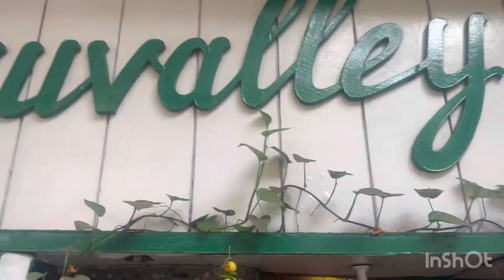Calcutta Boys School program || Mr Ambarish Bhattacharya || Sangu valley || Dailyvlogs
Hi my name is Dipanjan
you are watching my daily vlog channel